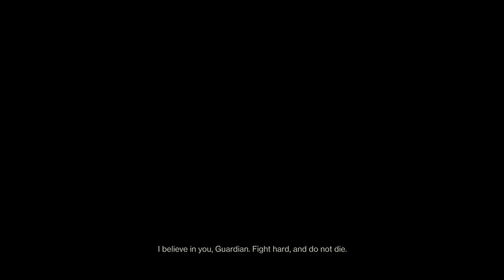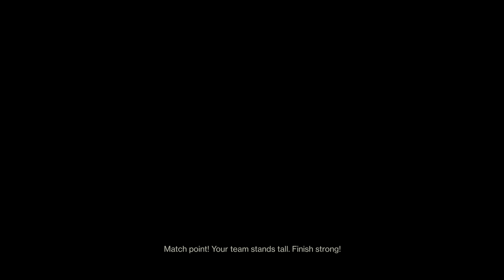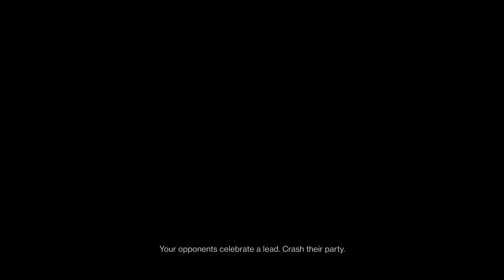Destiny 2 Beyond Light (Trials of Osiris)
Season of the Lost solo flawless(Free Lance) Lighthouse trip